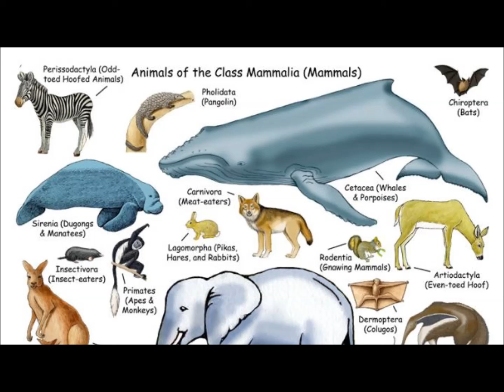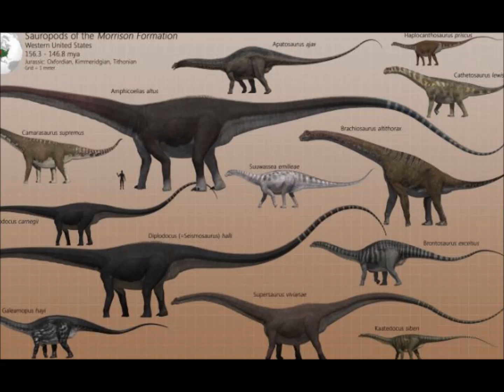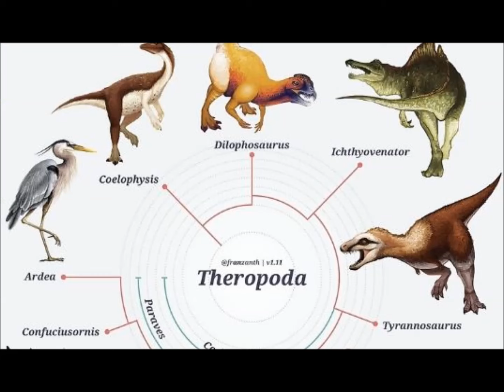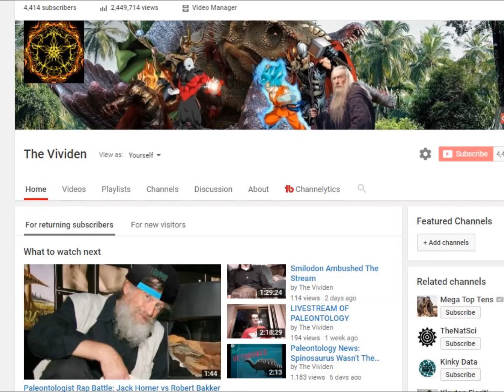Prehistoric Gigafauna: All Prehistoric Animals Over 5 Tons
Giant prehistoric animals were common, but few reached more than 5 tons. This giant rap list showcases the giant gigafauna mammals, reptiles and dinosaurs that ruled Earth, including gigafauna like Basilosaurus, Tyrannosaurus, Spinosaurus, Sigilmassasaurus and Sarcosuchus. Use the rap as an easy to remember gigafauna reference for the biggest prehistoric carnivores.

Don't forget Megalodon!

Like what you're watching?